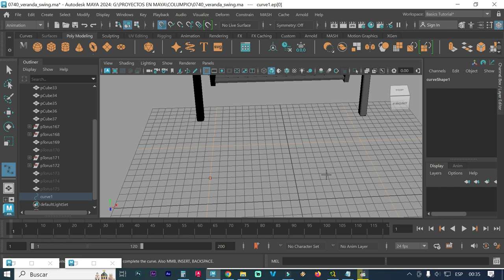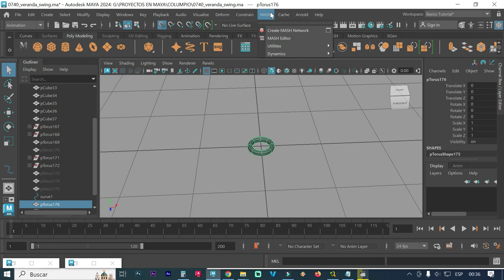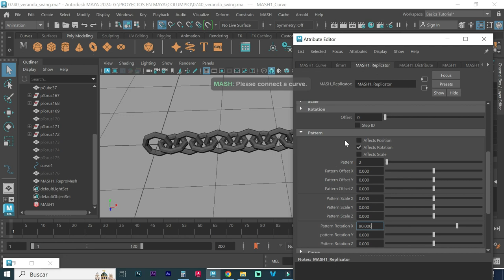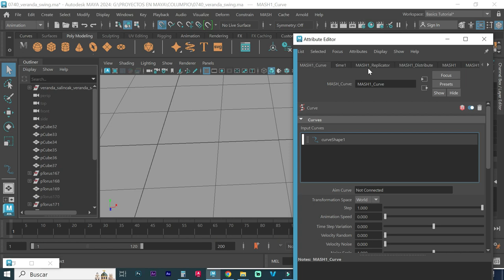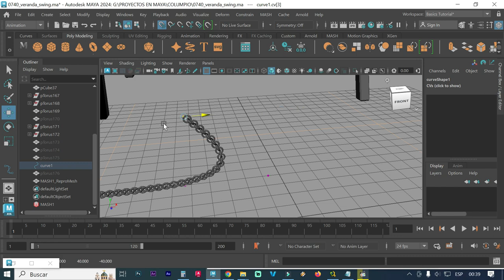CÓMO CREAR UNA CADENA EN MAYA AUTODESK 2024 PASO A PASO Y BIEN EXPLICADO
CÓMO CREAR UNA CADEA EN MAYA AUTODESK 2024 PASO A PASO Y BIEN EXPLICADO